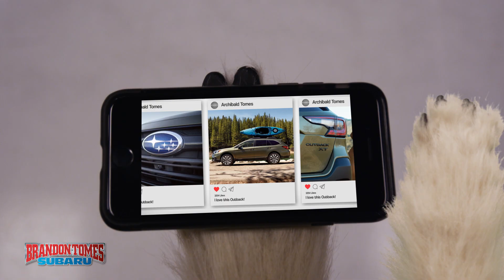Brandon Tomes Subaru | Archibald Tomes Special